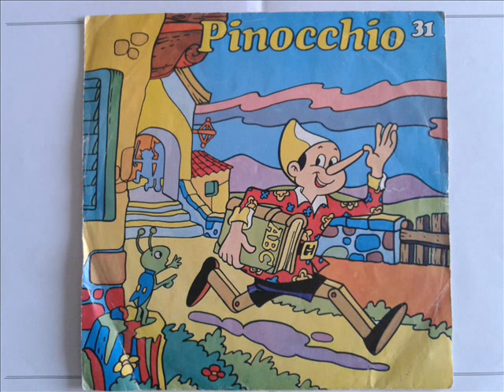Disco Fiaba Pinocchio